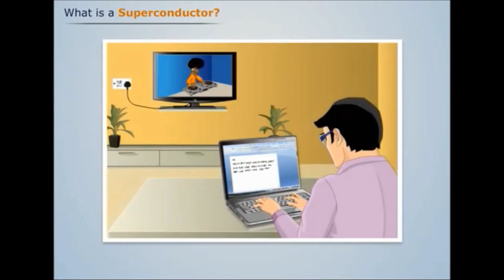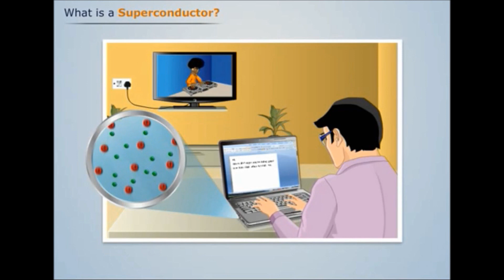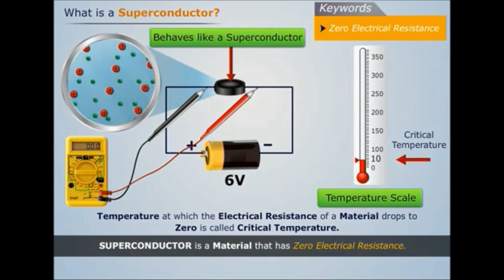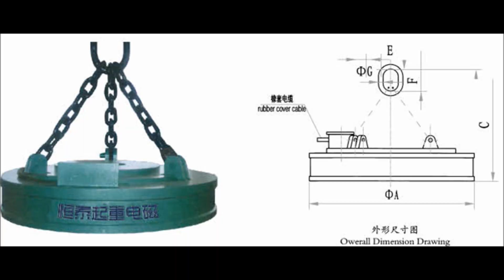What is SUPERCONDUCTOR...? | APPLICATIONS | Explained in HINDI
HOLA Friends.

Technical Hola Channel par aap sabhika Swagat Hai.

Iss video me, me aapse baat karne wala hu SUPERCONDUCTORS k baare me...Superconductors kya hota he aur uske Applications kya kya hai ye janne k lie dekhte rahie iss video ko...